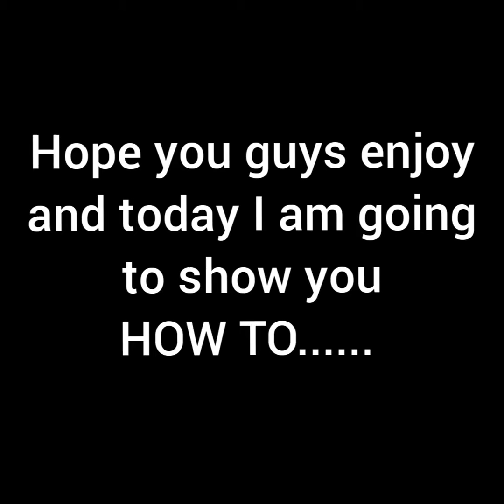how to make a penguin out of the rubik's twist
music not mine owned by youtube.